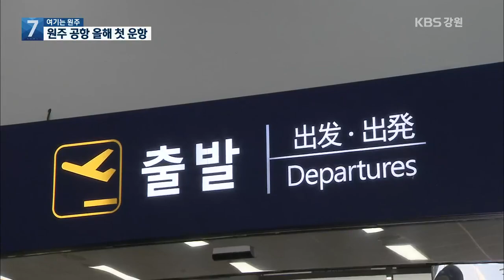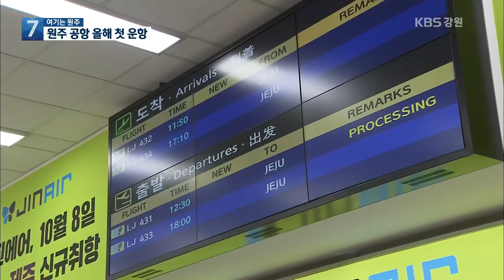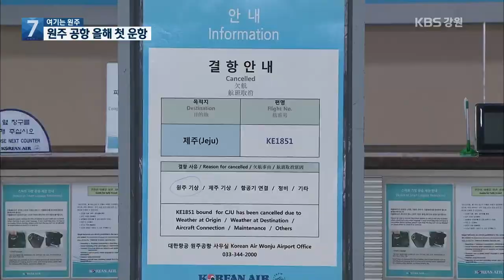[여기는 원주] 원주공항 올해 첫 비행…진에어 취항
[앵커]

 7달 넘게 개점휴업 상태였던 원주공항이 신규 취항식을 열고 올해 첫 비행 일정을 개시했습니다.

 운항 횟수도 왕복 4편으로 늘어나고 운임도 저렴해지면서 공항 이용객들의 기대감도 높아지고 있습니다.

 이현기 기자입니다.

 [리포트]

 현장 발권부터  여행의 설렘이 담긴 짐 부치기까지.

 원주공항 대합실이 모처럼 만에 탑승객들로 북적입니다.

 올 한 해 동안 한 번도 뜨지 못했던 여객기가 처음 날아오릅니다.

 강원도뿐만 아니라 인접 경기도에서도  운항 첫날부터 원주공항을 찾아왔습니다.

 [조신상/경기도 양평군 : "못 간 지 오래됐는데, 가서 편하게 낚시도 좀 하고, 관광 조금 하고 이렇게 오려고요. 아무래도 김포(공항)보다는 여기가 훨씬 편하죠."]

 기존 항공사 대한항공이 철수하고, 자회사인 저가항공 진에어가 신규 취항했습니다.

 원주~제주 노선은  출발 편이 각각 한 차례씩 늘어 하루 총 4번 운행합니다.

 원주에서는 낮 12시 반과 저녁 6시에 출발하고,  제주에서는 아침 10시 40분과  오후 4시에 비행기가 뜹니다.

 운임도, 할인석 개념을 도입해 2만 원대부터 다양하게 구성됐습니다.

하루 한 번 뜨던 여객기 운항 횟수도 늘고, 이렇게 가격도 저렴해지면서 이용객들의 편의도 늘어날 전망입니다.

 원주발 첫 여객편 탑승률은 40%를 넘겼습니다.

 새로 취항한 항공사 측도 적극적인 사업 추진 의지를 내비쳤습니다.

 [김현석/진에어 전무 : "연중 상시 운항 할 거고요. 겨울철뿐만이 아니라 계속해서 원주 노선이 정기 노선화 되도록 저희가 열심히 노력하겠습니다."]

 특히, 기존의 대한항공은 활주로 시설 문제 등으로 동절기 운항을 중단한 적이 있지만, 이번에 취항한 진에어는 연중 상시 운항할 계획입니다.

원창묵, “근거없는 특혜 의혹…공익감사 청구”

원창묵 원주시장은 오늘(8일) 정례 브리핑에서 각종 시정 현안 사업과 관련된 특혜 의혹을 불식시키기 위해 감사원 공익 감사를 청구하겠다고 밝혔습니다.

 원 시장은 한옥마을과 추모공원 조성 사업 등과 관련해 근거없는 의혹이 제기되고 있다며 공익감사 청구를 통해서 행정의 투명성을 입증하겠다고 덧붙였습니다.

 국민의힘 강원도당은 이달 4일 논평을 통해 원 시장이 한옥마을 사업 등을 통해 측근에게 특혜를 주고 있다고 주장했습니다.

횡성군, 무인 로봇 사료 공급 기술 시험

횡성군은 한우농가 두 곳을 선정해 '무인 로봇을 활용한 자율형 사료 급여 시스템 기술'을 시험합니다.

  무인 로봇은 공급용 사료를 영양가와 성분 비율에 맞게 배합하고, 적정량의 사료를 자동 배급하는 역할을 합니다.

  횡성군은 무인 로봇 급여 기술이 보급되면 한우 농가 노동력이 절반가량 감소할 것으로 내다보고 있습니다.